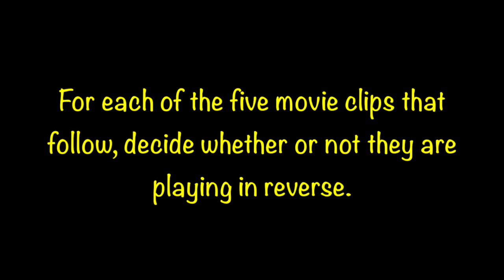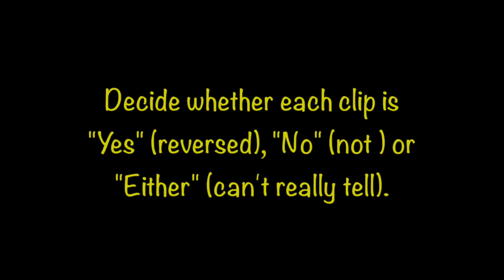Forward or Reverse?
This video challenges viewers to determine whether or not short movie clips are playing in reverse.